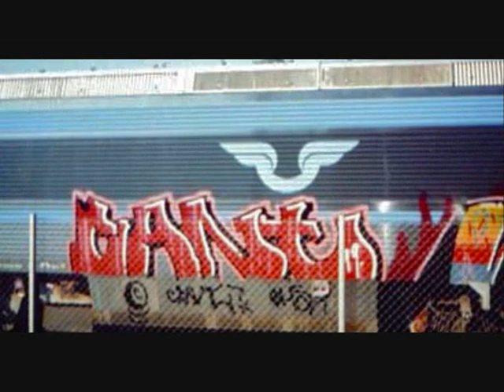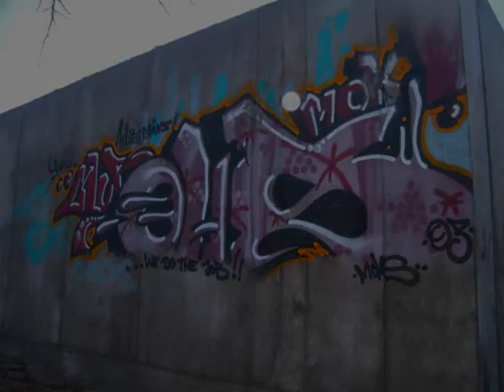Växjö Graffiti 9 (mid 90's - early 2010)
This is probably the second to last ''Växjö Graffiti'' movie we make on this channel, since the scene here is almost dead i had to go back to the 90's to find pictures, i've got enough to make one maybe two more movies but then it will probably end, i wonder if you guys want some dofferent kind of videos, such as we (the owners of this channel) and our buddys paints, almost like a speed painting or such like, if not, what would you guys want to se? Tell me in the description!